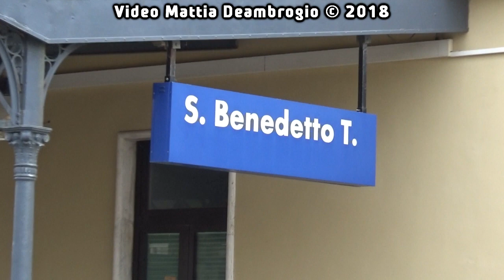Treni in Adriatica 3/3 - Arrivi, Partenze e Transiti a San Benedetto del Tronto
Come ultimo episodio della serie, in seguito ad un giretto ad Ascoli Piceno, mi sono fermato a San Benedetto del Tronto per cambiare treno. Nell'attesa, qualcosa è passato...
Neanche il tempo di arrivare che vedo un merci di furgoni da Fossacesia in sosta sul binario 4, così, di buon passo percorro tutta la lunga banchina dei binari 2/3 per raggiungere la testa del convoglio.
In testa la E652 077.
Transitato un Frecciabianca in direzione sud, il merci è partito alla volta di Bologna.
Potremo poi vedere la partenza dell'IC 609 Bologna-Lecce con in testa la E444R 025, il transito di un vuoto per Fossacesia con la E652 028 e l'arrivo dell'IC 614 Bari-Bologna, con in testa la E444R 005 ex Full Chopper.

San Benedetto del Tronto (Ascoli Piceno), 13 Settembre 2018, Linea Adriatica.